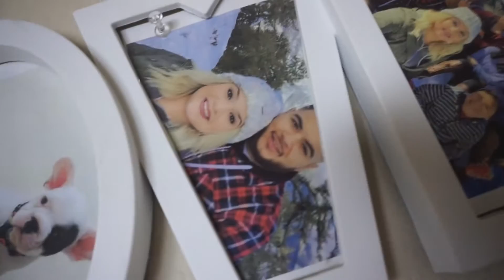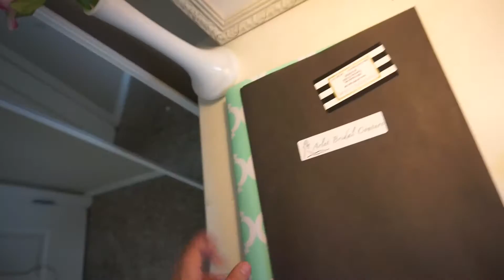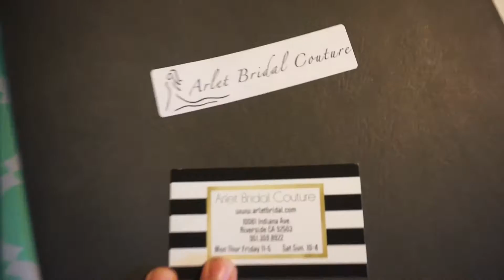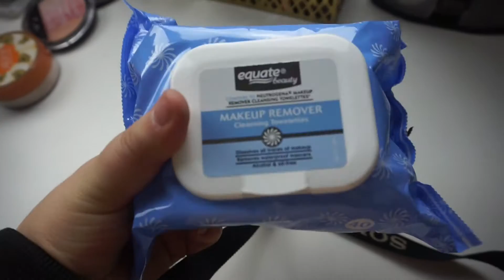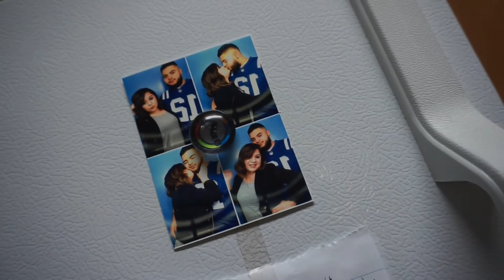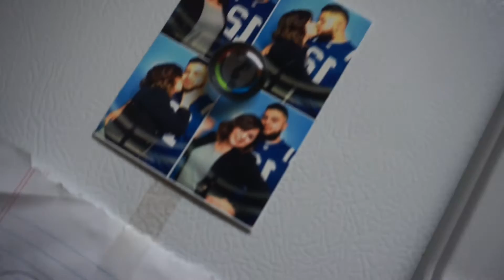VLOGMAS DAY ONE | Beauty room/Apartment Tour VLOG | Glammeli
Baaaabiesss! i am going to attempt to do 24 day of VLOGMAS !

Day one: Apartment tour/Beauty Room.

I dont blog much but i don't mind it, if you guys have any other videos you would like for me to do like Q & A's let me know! Start Asking!
I am also going to be Creating Looks in between! WISH ME LUCK! IAM DETERMINED hahah. Love ya guys!